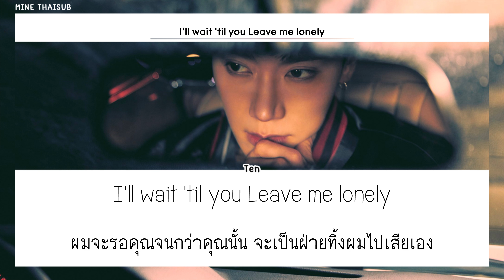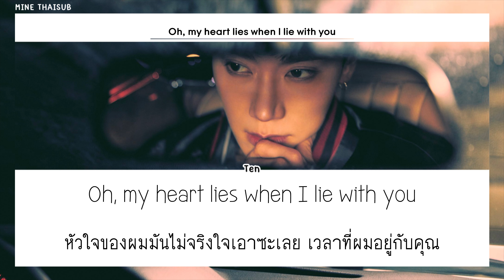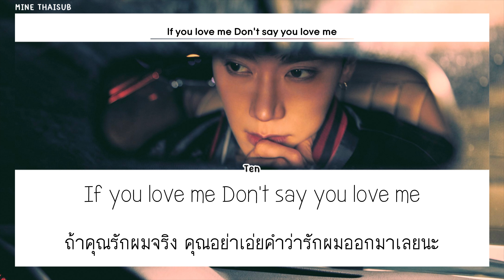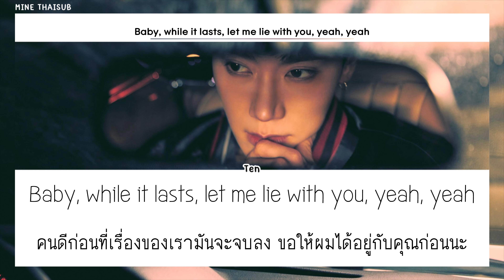[THAISUB/แปล] TEN (텐) - 'Lie With You'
☏ : 『 MINE THAISUB มายน์ไทยซับ 』

➼ Artist : TEN
➼ Album: THE 1st Mini Album
➼ Song : Lie With You

✎ TRANS TH : MINE THAISUB
✎ Color Coded : MINE THAISUB

✖ DON’T RE-UPLOAD OR EDITING OF VIDEO IS PROHIBITED